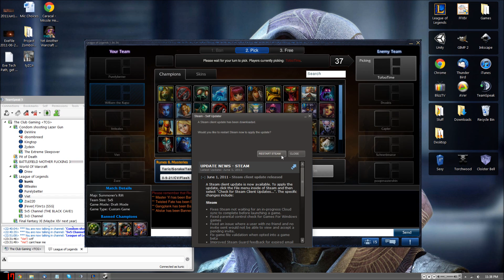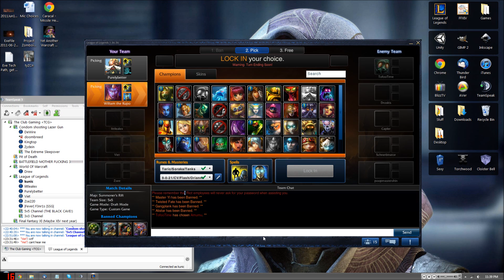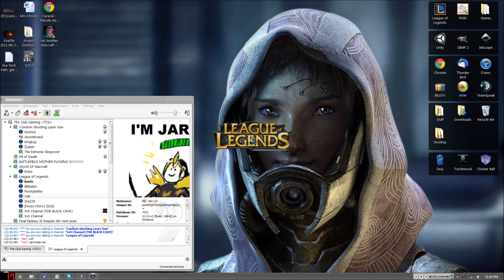UCF IvyLoL.com - Round of 64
Not the full match, but the key moments. I decided to include the pre-game discussion I recorded as well. I was originally going to record the match live, but my fps dipped to 20 for some reason so I switched over and recorded through LoL Replay.

Reason for banning Master Yi - We noticed that their team leader primarily played Master Yi. In 9 of his previous 10 matches, he was Master Yi. So we decided it was a good choice to ban him. Remember, do your research guys =D